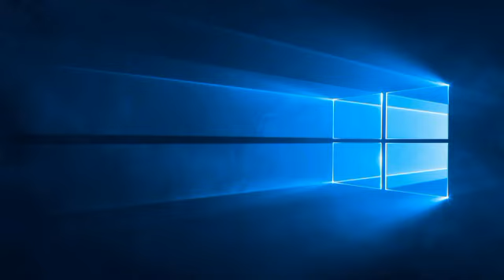Jimmy Fontanez/Media Right Productions - Baila Mi Cumbia